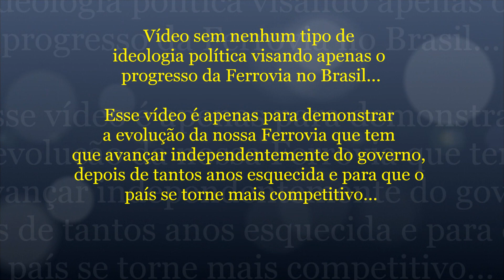Mauro Mendes - Obras VLT - BRT em Cuiabá - MT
Fonte: Pânico

Neste vídeo, o Governador de Mato Grosso, Mauro Mendes fala sobre a polêmica história do VLT.

Houve até falsificação nessa história, segundo ele.

Confira!